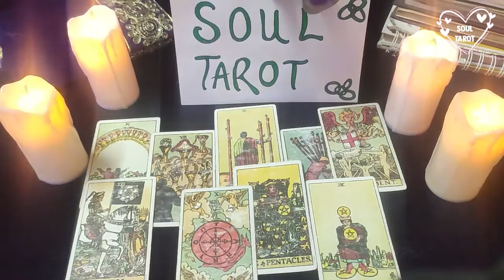AQUARIUS HAPPENING FAST! I WOULD LISTEN TO THIS IF I WERE U AQUARIUS JANUARY 2022 LOVE TAROT READING